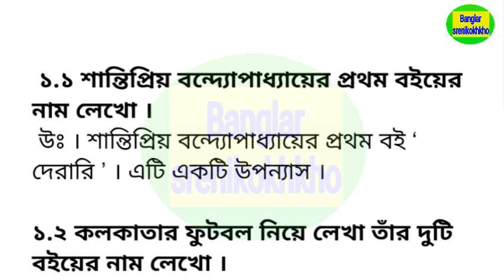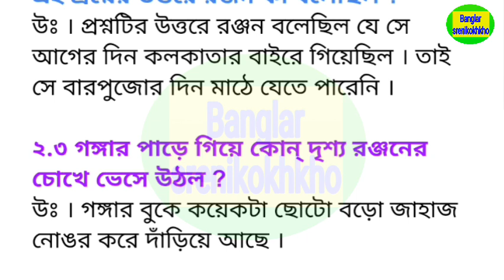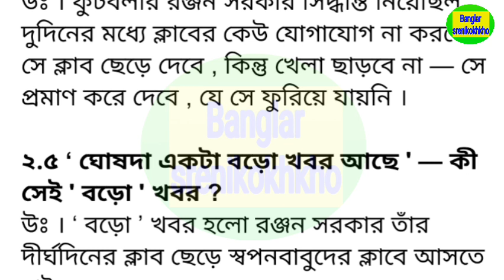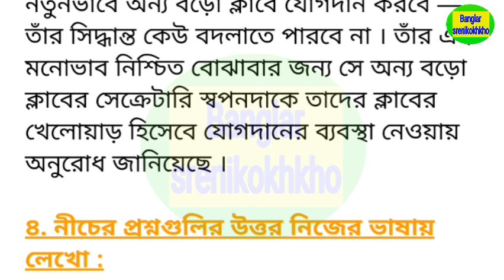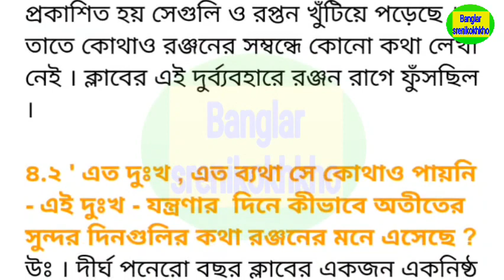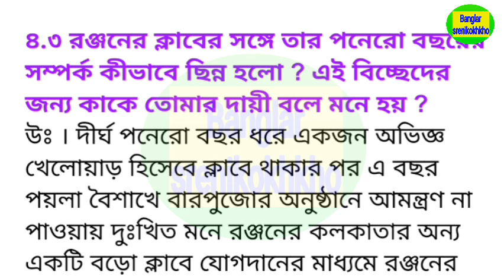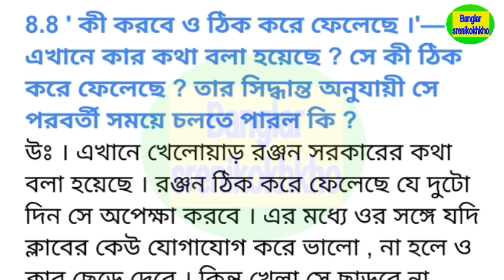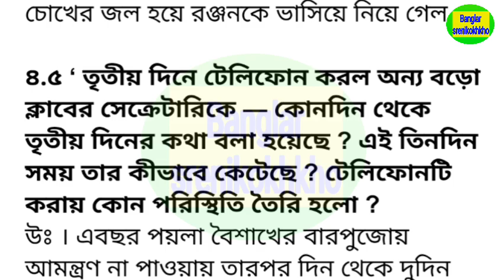অষ্টম শ্রেণীর বাংলা পরাজয় গল্পের অনুশীলনীর প্রশ্ন উত্তর , class 8 Bengali suggestion 2023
Education
অষ্টম শ্রেণীর বাংলা পরাজয় গল্পের অনুশীলনীর প্রশ্ন উত্তর
class 8 Bengali suggestion 2023
Suva golper prosno uttar
Class 8 Bengali last minute suggestion 2023
Class 8 suva story suggestion 2023
অষ্টম শ্রেণীর বাংলা সাজেশন 2023
সুভা
সুভা গল্পের অনুশীলনীর প্রশ্ন উত্তর
সুভা গল্পের অনুশীলনীর প্রশ্ন ও উত্তর
সুভা গল্পের বিষয়বস্তু
Bengali 3rd unit test suggestion
Bengali suggestion 2023